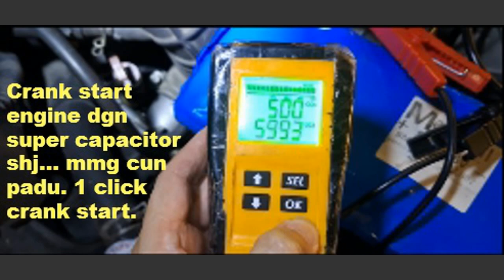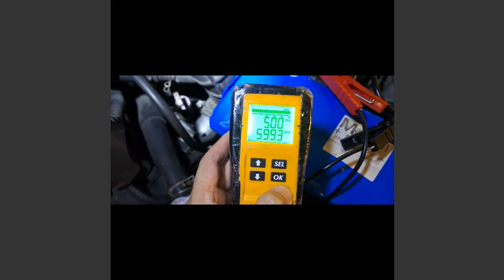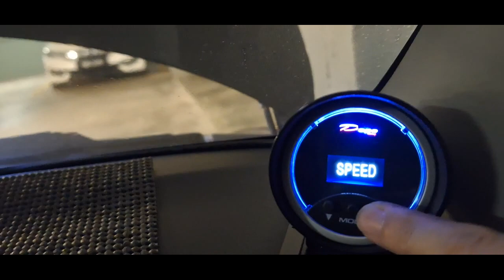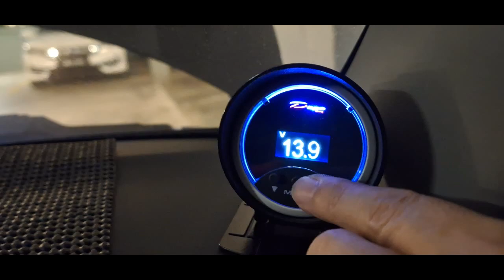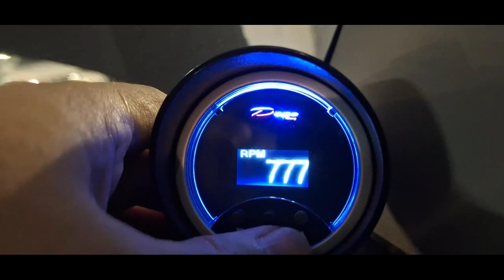165. Clean up battery + caj battery + crank start kete dgn super capacitor shj ! PADU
toyota vios 1st gen ncp42:

agak2 3minggu or 1 bulan x start.
battery weak , kena bawa gi caj balik.
battery terminal dah corrosion kena cuba service balik, bersih dgn air panas lepas tu rendam dgn air baking soda.
warm-up engine dgn super capacitor dahulu.
super capacitor 12.7v dgn CCA 500 keatas  padu sekali crank start hidup dah engine.

happy diy guys.